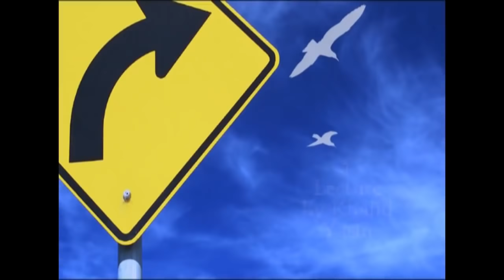WHERE ARE YOU GOING IN LIFE? - Khalid Yasin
Khalid Yasin - WHERE ARE YOU GOING IN LIFE?